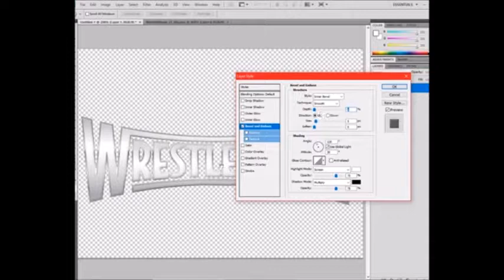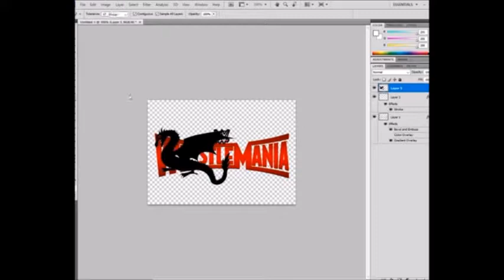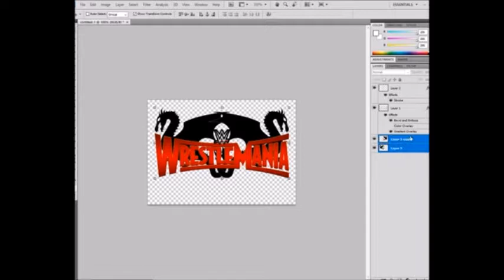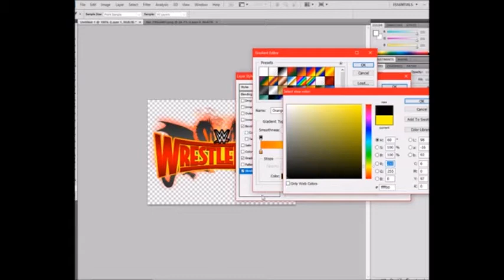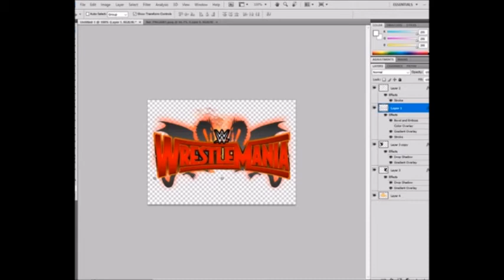Wrestlemania China Logo Creation